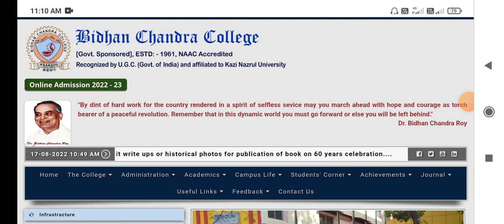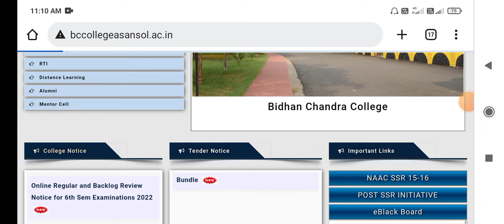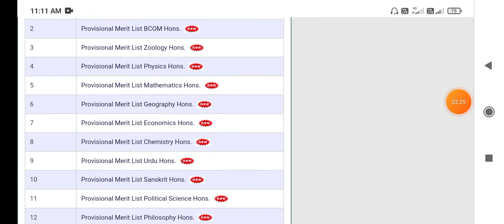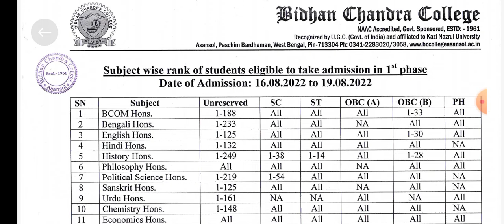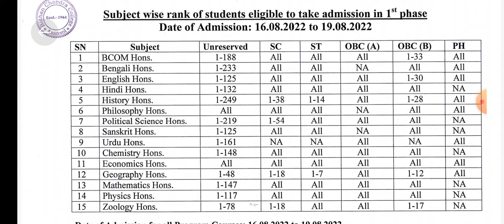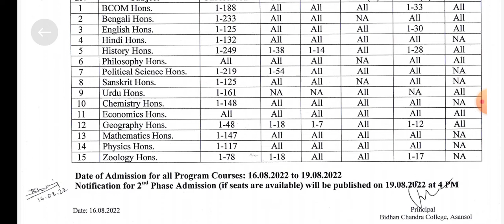BC College 1st Phase Rank wise admission According to Merit List BA BSC BCOM 1st Sem.Notice Updates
BC College 1st Phase Rank wise admission According to Merit List BA BSC BCOM 1st Sem.Notice Updates Bidhan Chandra College Asansol Admission date BA BSC BCOM 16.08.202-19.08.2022. Click here & know